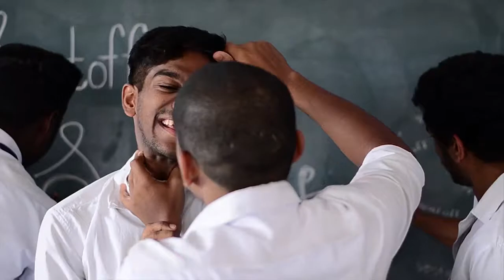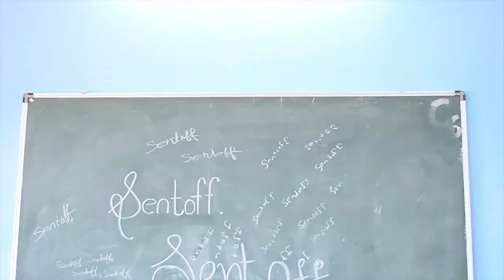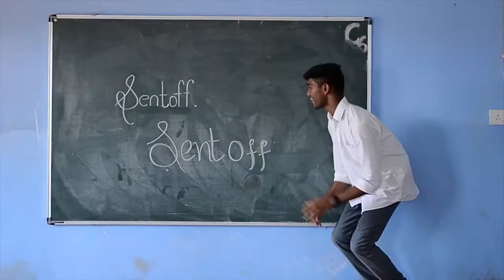COLLEGE NOSTALGIA | CAS Pattuvam 2014 - 17 batch| ABJ Films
Created by Abhijith k k
with - Othayoth Adarsh
& Ajith Thomas

special thanks to VIVEK LAKSHMANAN